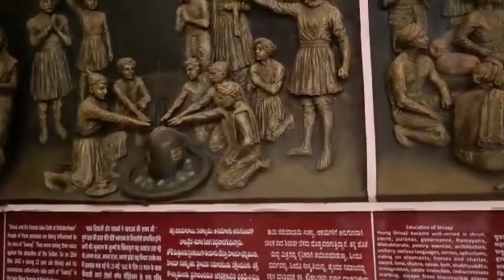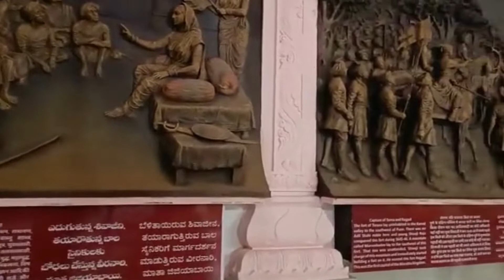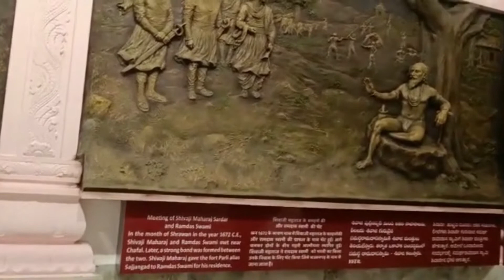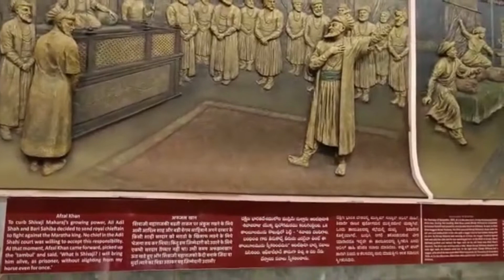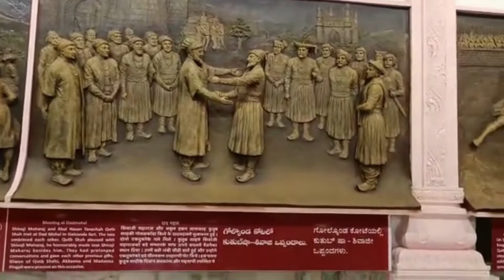Shivaji Maharaja Temple in Srisailam - Shivaji Spoorthi Kendram - Shivaji Maharaj Art Show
Shivaji Maharaj Visited Srisailam in the year 1677. In the year 1974, the tri-centenary celebrations of Sree Shivaji maharaj’s coronation as “Chatrapati” were celebrated across the country. During that time this Spoorthy kendram was constructed by senior RSS leader, Sri Moreshwar Nilakanth Pingale, popularly known as Moropant ji along with Sri V. Ramamohana Rao who was editor of jagruthi telugu weekly magzine. Land for this memorial was given by AP endoment department under lease for 99 years to the Sri Sree Shivaji Memorial committee.

To see all activities of the memorial, Sree Shivaji Memorial committee was formed and registered in the year 1975.

This memorial was build by inspired from the Vivekananda rock of the Kanyakumari, hence one can see the similarities in steps and Dyana Mandhir between both. This was Designed by Sri Ganapathi Stapathi, the principal of college of architecture and sculpture, Mahabalipuram

The memorial consists of a hall in the ground floor named as Samarth Sabha Mandapam and the first floor called as Darbar Hall. Very peaceful area for meditation and peace of mind.

A bronze statue of Sree Chatrapati Shivaji maharaj is installed in the ground floor hall. Back side of the Statue there are shivajji constructed fort details with block diagram explanation
Unfortunate thing is most of the Devotees who are coming to Srisailam are not aware of such a great place. Needs to showcase this monument in better way so that all are aware of this Memorial.
Accommodation and Annadanam is also available in this Memorial